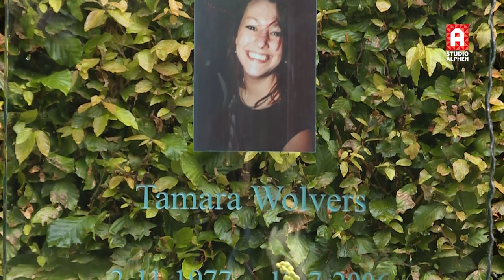Moord op Tamara Wolvers herdacht, vandaag precies 10 jaar geleden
Op 12 juli 2006 werd de Alphense Tamara Wolvers vermoord. Nabestaanden hebben de 28-jarige vrouw dinsdagmiddag 12 juli 2016 herdacht. Ze is vandaag precies tien jaar geleden vermoord.